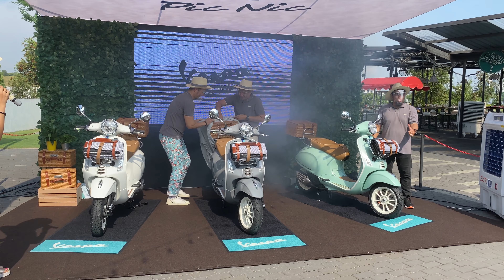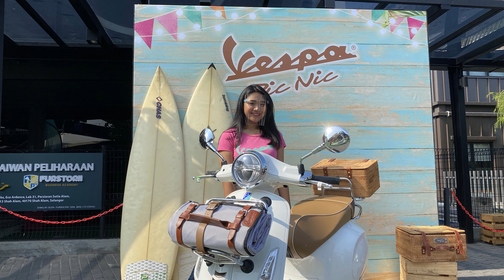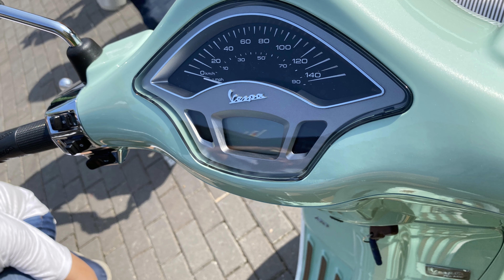Joining the Vespa Pic Nic launch in Malaysia!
Vespa Pic Nic has launched in Malaysia from RM19,900. Let's check out the scooter!